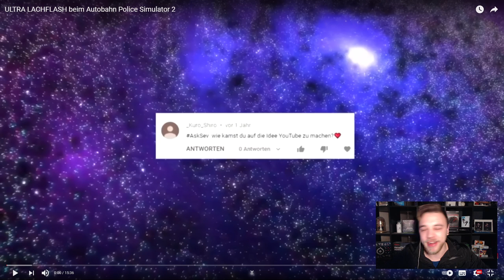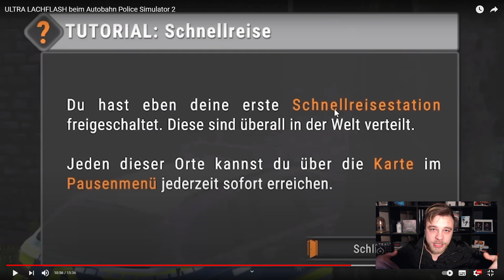ULTRA LACHFLASH beim Autobahn Police Simulator 2 Reaktion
Heute Reagieren wir auf das Video von @SevHorror :

ULTRA LACHFLASH beim Autobahn Police Simulator 2